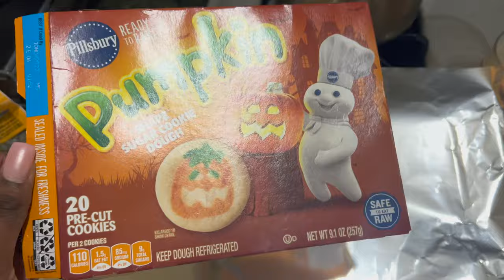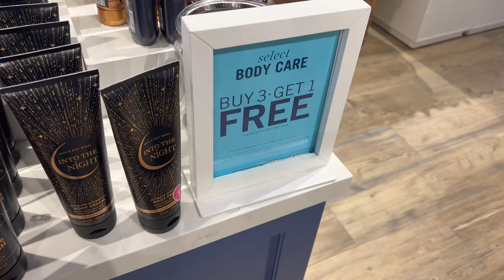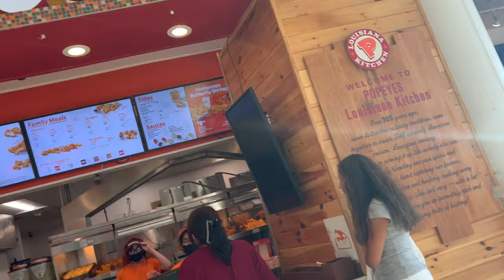VLOGTOBER💓| hair, pictures, movie night and a mall run | Quewel Lashes | TrinitySarai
hey loves💕 I'm back with another video!! AND I finally got my hair done and since my hair got done I needed to take pictures for the gram. That was a must! I had a fun show/movie night with my sister we started this show called Secrets of Sulphur Springs. Which is pretty good I give it like a 8/10. I also felt like I needed to treat myself at the mall just to buy whatever I wanted so that’s exactly what I did!
FOLLOW MY BUSINESS PAGE: @lashedbysaraico.